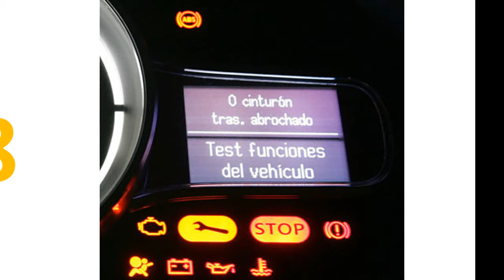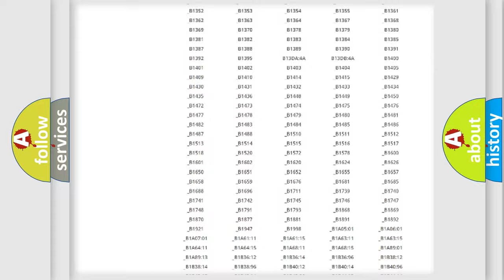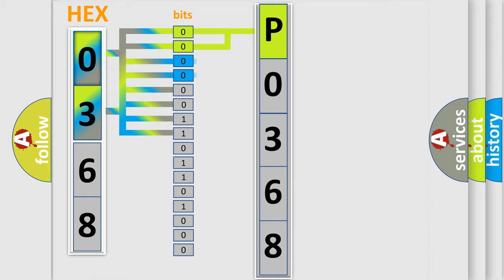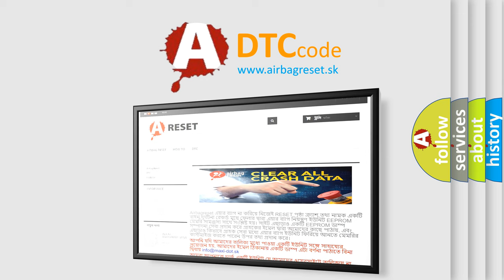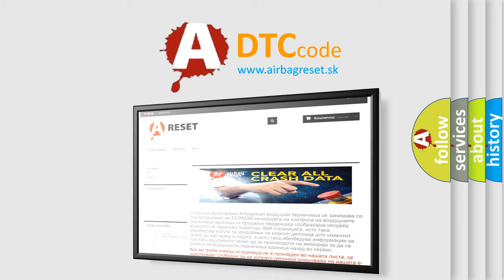DTC Toyota P0368 Short Explanation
Contents:
0:21 Basic DTC analysis according to OBD2 protocol standard.
1:48 Insight into programming
2:58 A diagnostically understandable description of the Diagnostic Trouble Code
3:05 Basic error definition

Make:
Toyota
Code:
P0368
Definition:
Trans Preference Switch Circuit Low
Description: